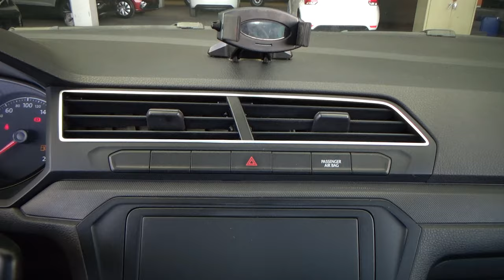Volkswagen / Saveiro / 2021 - 28154